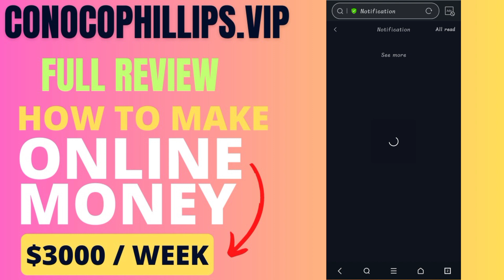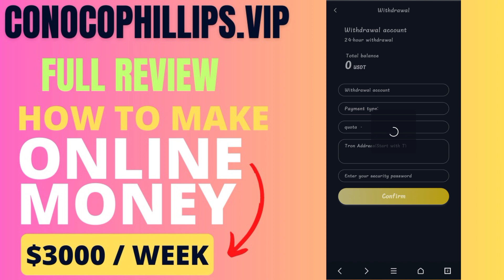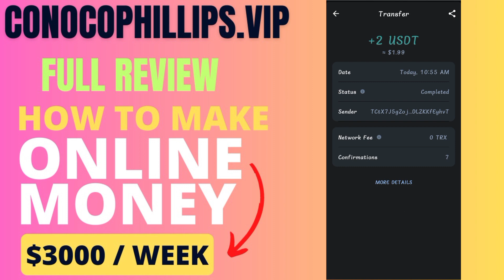conocophillips|Brand New USDT Earning website|10 USDT will be sent directly to your flexible account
Title: Invest 10USDT in the new USDT money-making website and earn 2USDT every day, 24 hours online withdrawal

I stumbled across the conocophillips platform online and I would like to thank this conocophillips platform, it helped me during my most difficult financial times and now makes me $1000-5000 a month, thank you so much for this platform, I will always remember it .
I sign up and get $10, minimum deposit is $10
For example:
Level 1 team members recharge 1000 USDT, and will receive 8% reward of 80 USDT team income
Level 2 team members recharge 1000USDT and will receive 5% reward of 50USDT team income
Level 3 team members who recharge 1000USDT will receive 3% of the 30USDT team income as a reward
VIP0 can get 0.02USDT for doing tasks every day
The VIP1 quota is 10 USDT, and the daily income is 2 USDT!
VIP2 quota 60USDT, 20% rebate, daily income 12USDT!
VIP3 quota 160USDT, rebate 21.25%, daily income 34USDT!
The VIP4 quota is 580USDT, the rebate is 22.41%, and the daily income is 130USDT!
The VIP5 quota is 1588USDT, the rebate is 23.61%, and the daily income is 375USDT!
The VIP6 quota is 3288USDT, the rebate is 24.63%, and the daily income is 810USDT!
The VIP7 quota is 6688USDT, the rebate is 25.71%, and the daily income is 1720USDT!
The VIP8 quota is 12688USDT, the rebate is 26.79%, and the daily income is 3400USDT!
The VIP9 quota is 25688USDT, the rebate is 27.64%, and the daily income is 7100USDT!
The VIP10 quota is 49888USDT, the rebate is 28.46%, and the daily income is 14200USDT!
How to invest usdt
usdt project
free money making site without investment free usdt instant withdrawal
USDT income application
100 proof of payment online income app 2023 100 daily income app
free usdt
best cryptocurrency
Best Investing Apps Today
Earn money without investing,
earn money without investing 2023,
earn money coins without investment,
Non-investment money making website,
earn money stock market without investing,
Proof of payment to earn money without investing,
No investment monetization practices,
earn cryptocurrency cashless,
Airdropped uninvested funds,
earn money telegram without investment,
earn money on the internet without investing,
free uninvested funds,
Earn money that can be withdrawn without investment,
Non-investment money-making training,
The idea of earning money without investing,
full of money without investment,
It's all about not investing to make money,
Cashback without investment,
Making money without investing is real,
Huobi makes money without investment,
internet monetization,
earn money on internet without investment in 2023,
Non-investment earning work,
No investment monetization work in 2023,
Earn money easily without investing,
cryptocurrency monetization without investment 2023,
KuCoin can make money without investment,
earn cryptocurrency without investing,
how to make money without investing,
what makes money without investment,
how to generate monetary gain without investment,
Earn money by playing games without investment,
No investment monetization plan,
non-investment monetization programs,
earn money without deposit,
earn money by phone without investment,
No investment monetization,
Non-investment realization video,
earn money videos without investment,
make money on the internet,
Newbies to non-investment monetization,
Earn money without new investments,
ways to earn money without investing,
Time to earn money without investing
earn free usdt every day

✅ ғᴏʀ ʙᴜsɪɴᴇss ᴄᴏᴏᴘᴇʀᴀᴛɪᴏɴ, sᴘᴏɴsᴏʀ ᴏғғᴇʀ, ᴘʀᴏᴍᴏᴛɪᴏɴs, ᴀɴᴅ ᴘᴀʀᴛɴᴇʀsʜɪᴘ ʏᴏᴜ ᴄᴀɴ ᴄᴏɴᴛᴀᴄᴛ/ᴇᴍᴀɪʟ ᴍᴇ ᴀᴛ ᴀɴʏ ᴏғ ᴛʜᴇsᴇ: